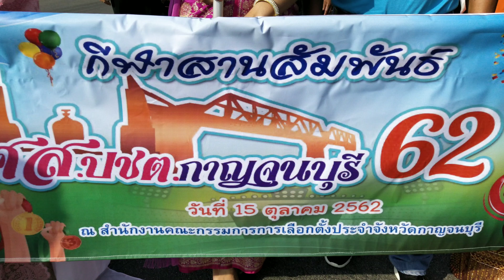ขบวนพาเหรดกีฬาสานสัมพันธ์สส.ปชต.กาญจนบุรี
# สำนักงานคณะกรรมการการเลือกตั้งประจำจังหวัดกาญจนบุรีขบวนพาเหรด# จังหวัดกาญจนบุรี